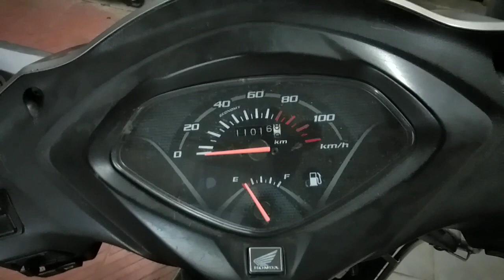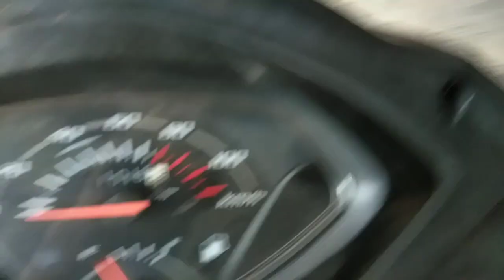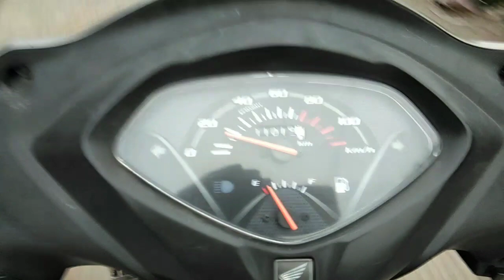Change Activa Speedometer Cable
Hi everyone welcome to simple Idea motorbikes this video topic for discussion how to solve speedometer cable change activa 4g... I hope you like this video please like share comment subscribe thank you